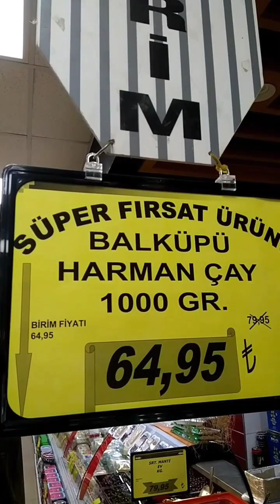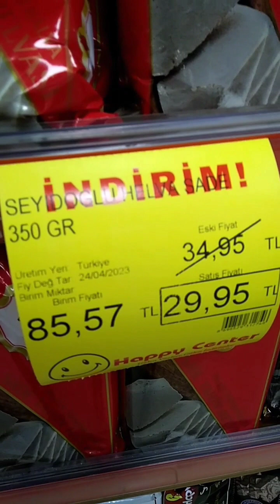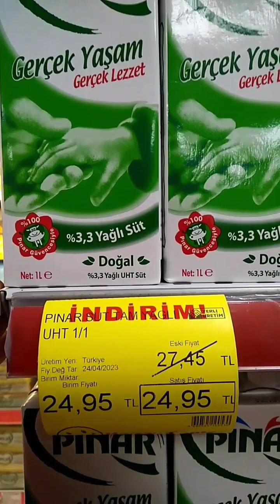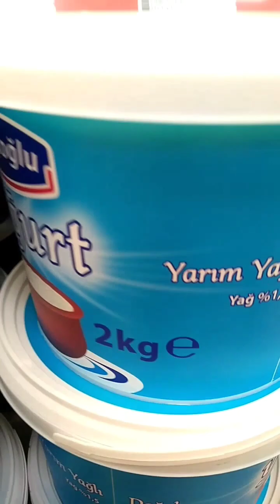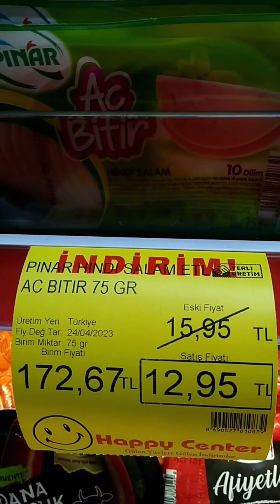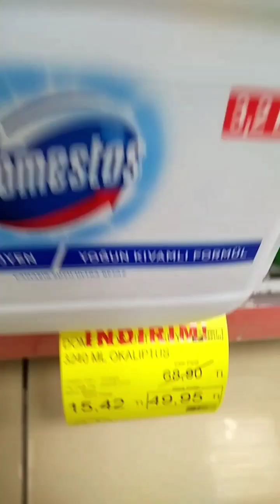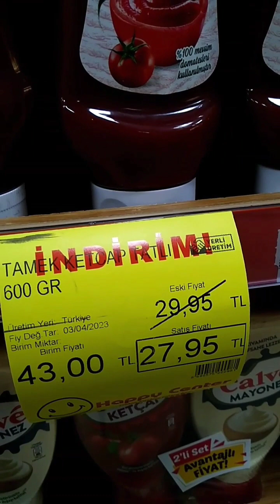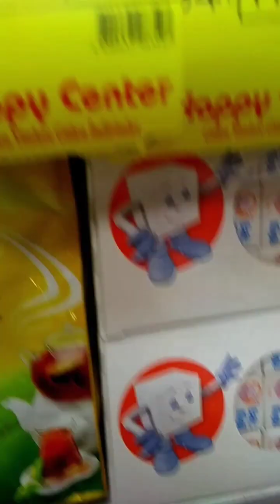🛑HAPPY MARKET İNDİRİM FİYATLARI 25 NİSAN 2023